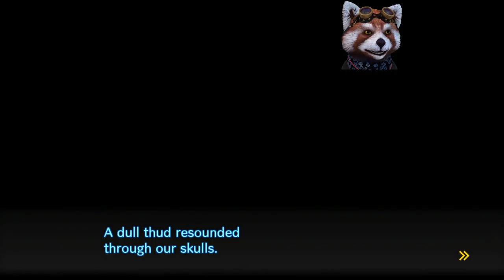Danganronpa V3 Let's Play Espanol Spanish Parte 61 Chapter 4 EXECUTION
Terrible ejecucion :(

Terrible execution :(